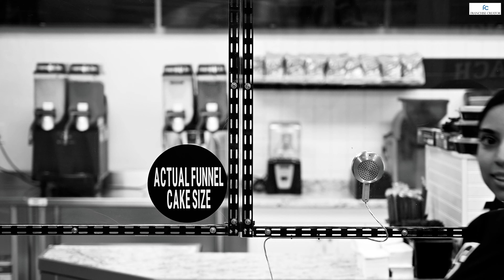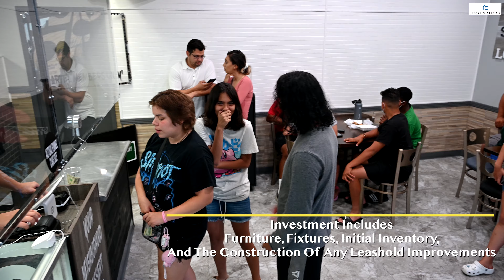Sticky Icky Funnel Cakes Franchise Offering Video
Sticky Icky Funnel Cakes hired the services of Franchise Creator to convert their operation into a franchise system.